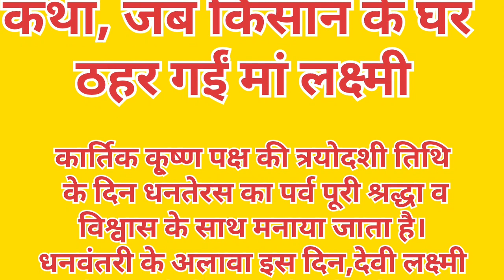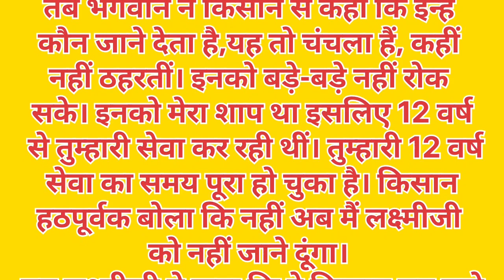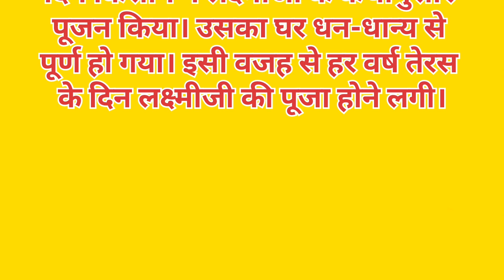Dhanteras ki katha || धनतेरस की पौराणिक कथा, जब किसान के घर ठहर गईं मां लक्ष्मी